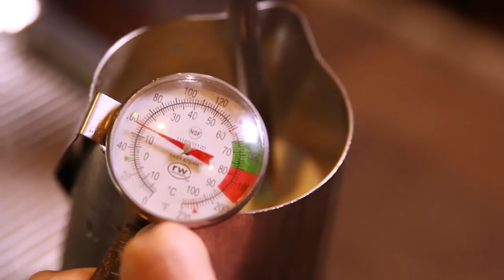St. John - Waters | Conversations | MPB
What do you get when you pair a Hattiesburg top chef with an acclaimed Clinton artist?  A brand new television series on Mississippi Public Broadcasting called "Palate to Palette." Co-hosts Robert St John and Wyatt Waters join “Conversations” host Marshall Ramsey to talk about how their business partnership and close friendship have taken them from books to TV shows and halfway around the world.